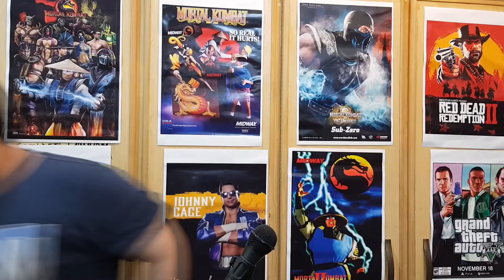CONTROL REVIEW - Urdu/Hindi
Wah Remedy Wah kiya baat hy, this is a total surpirse ek classic story driven videogame hy laken ek masla esa hy jisnay kaam zurur kharab keya hy.

Most of all thank you so much for tuning into The Too Sweet Show I hope you've enjoyed the video.

My official sponsors Thrift.pk are Pakistan's number shop to buy all your games, consoles, gear and Pc part, they have their very own amazing import line on a huge scale.

Thrift.PK Shop Address :
Shop #4, Marine Corner, Clifton.
Block 2. Near HBL bilawal Chorangi. Karachi.

Here at the show I make gaming videos in which I speak English and in some Main baat Urdu main karta hu aour jugatian punjabi main, You'll find videos like Top 10's, Reviews, Gameplays, Let's plays, Discussions and alot more !